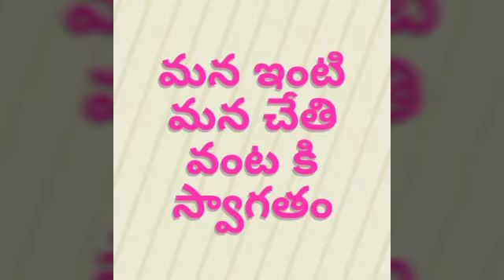chili pudina tamata chutney(చిల్లి పుదీనా టమాటా పచ్చడి)